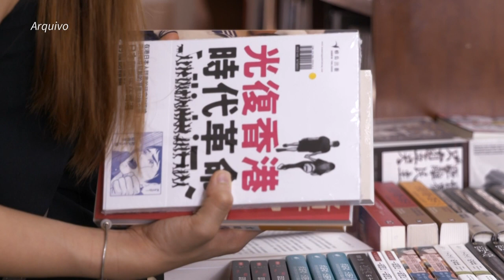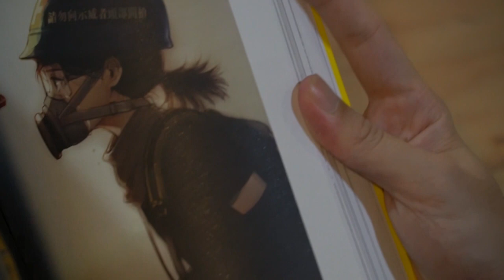Livros censurados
As editoras de Hong Kong removeram conteúdo considerado ‘sensível’ dos livros. A denúncia ocorre em meio ao contexto de aumento do controle da liberdade de ensino, após a aprovação de uma lei draconiana de segurança nacional.